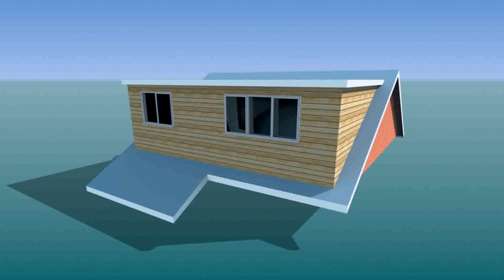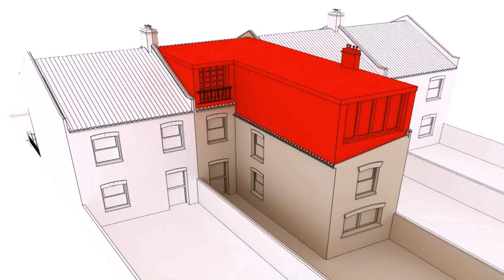Loft Conversion Cost Calculator 2017 - Gif Maker DaddyGif.com (see description)